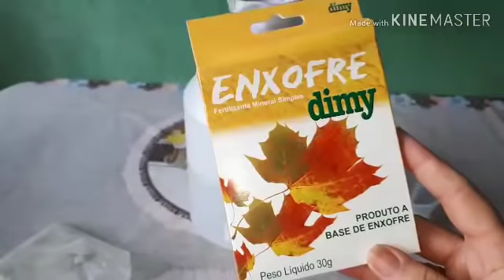TRÊS BENEFÍCIOS DESSE PRODUTO PARA NOSSAS ORQUÍDEAS.... Como diluir e aplicar